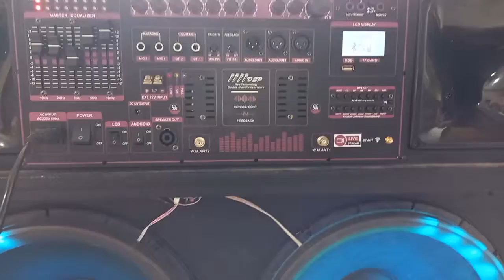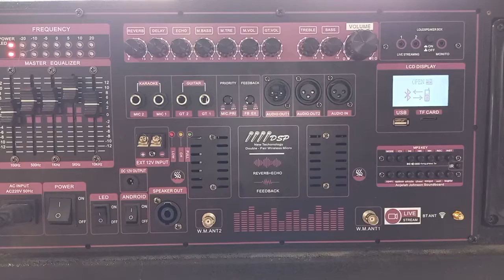TEST COMBO MẠCH LOA KÉO 4 TẤC ĐÔI LOẠI KHỦNG NHẤT ÂM THAN CAO CẤP NHẤT REVERB CHUYÊN NGHIỆP CHỐNG HÚ